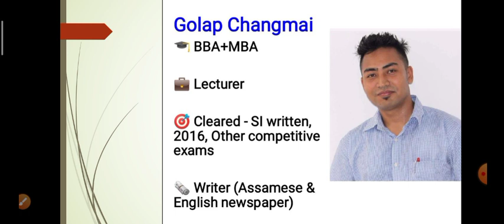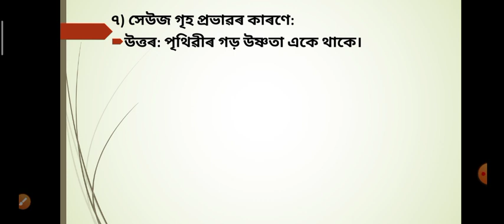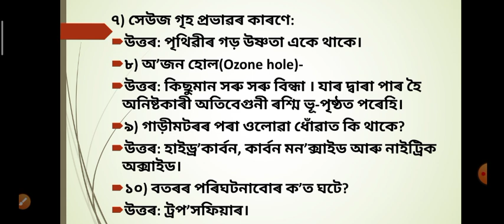General Knowledge//Part 2